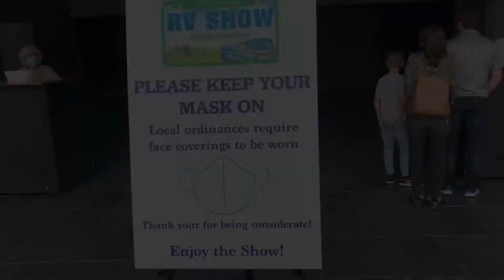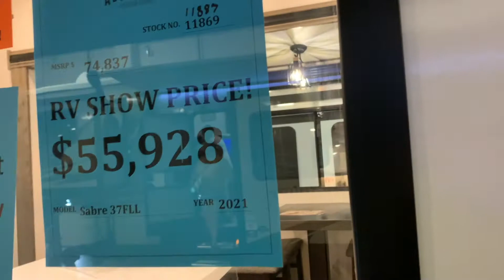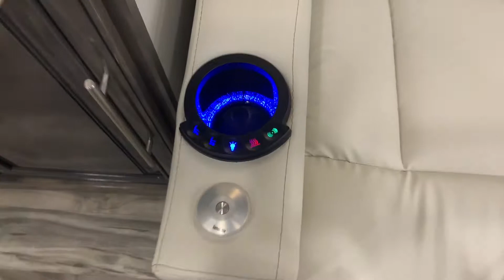Secrets to RV LIVING for BEGINNERS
Living in a RV to travel the world has always been a dream of mine.
We have to start somewhere so I am taking the first step to educate myself on this new adventure.
Come explore with me!